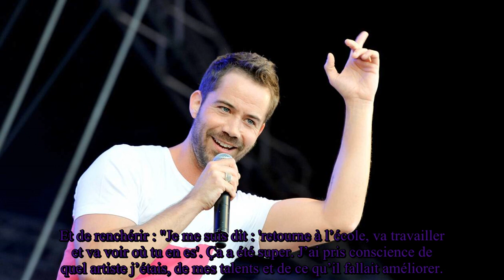Emmanuel Moire se confie sur son passage de chanteur à acteur